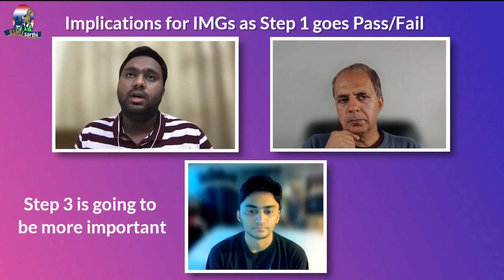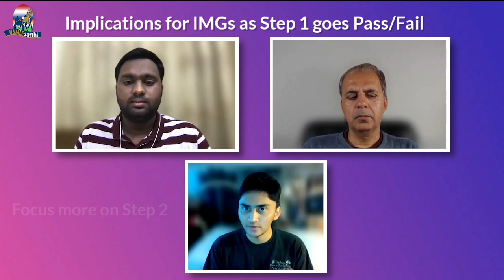USMLE step 1 pass/fail Impact: How to match as IMG 2023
how will step 1 pass/fail affect residency as foreign medical graduate?
What can IMGs do to improve their match chances?
Can you match after failing Step 1?
Will Old Step 1 scores be converted to pass fail?
How Will Step 1 pass/fail affect IMGs?
Will Step 1 Be Pass Fail 2022?